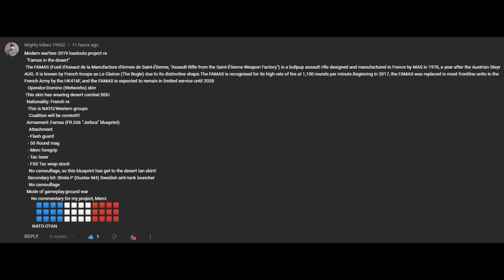Modern Warfare French Baguette Loadout Famas In The Desert